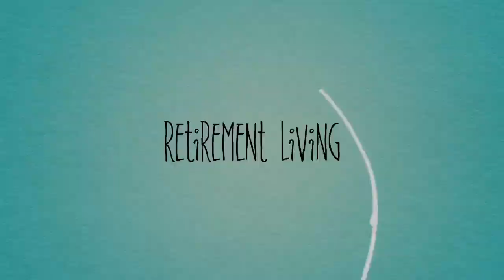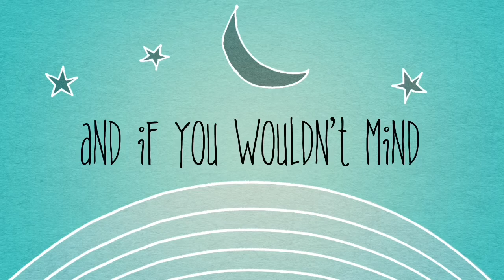Pomeranian wearing Sun Hat taking walk - Puppy - Dog - Pet